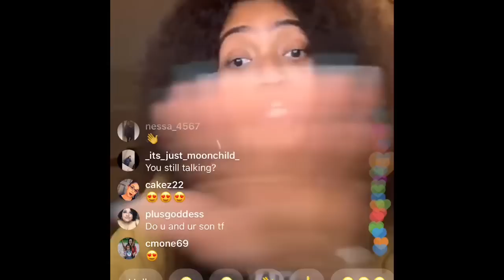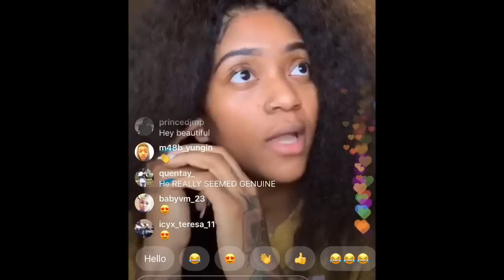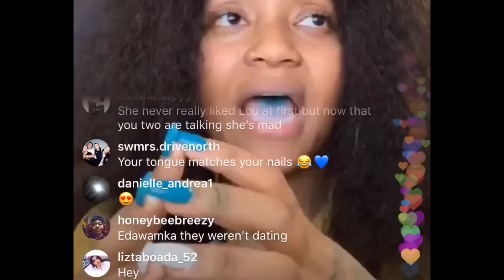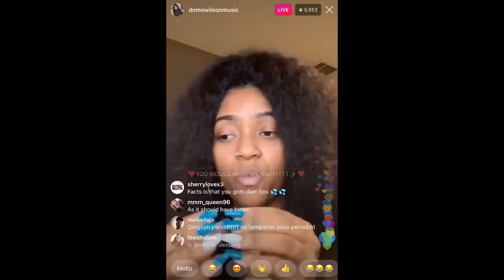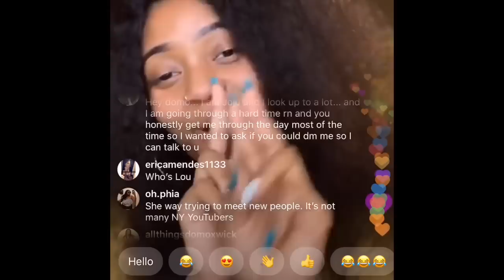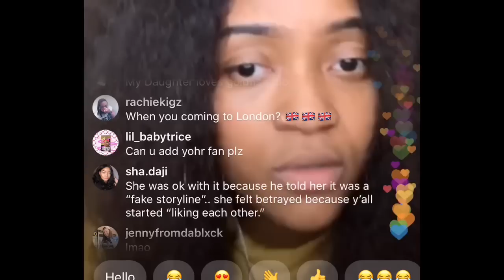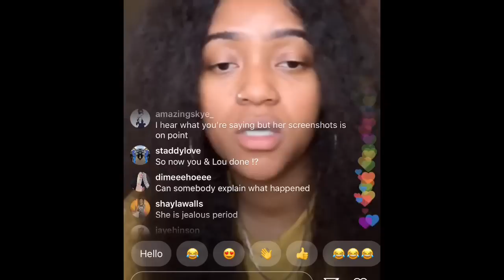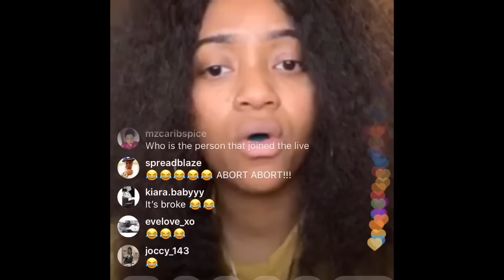DOMO WILSON ANGRY AT JAYLA KORIYAN & DEFEND LOU VALENTINO | TEA TIME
WELL, THIS STORY KEEPS GETTING INTERESTING,  WHO TELLING THE TRUTH? WHOS LYING AND WHOS CHASING CLOUT? WHAT'S YOUR OPINION?

What I Use To Make These Vlogs!